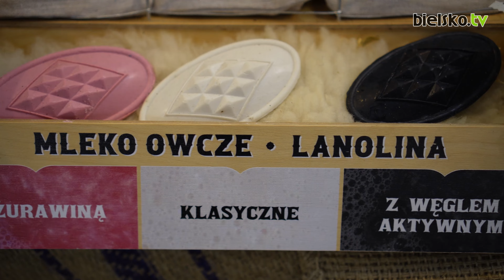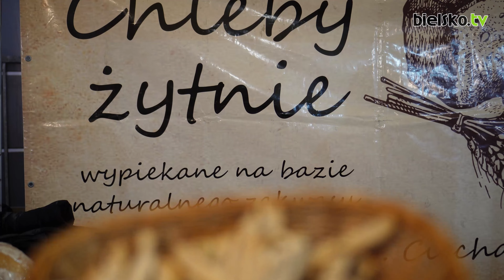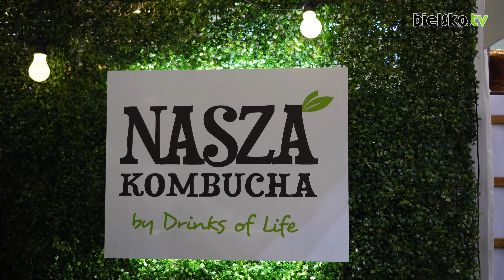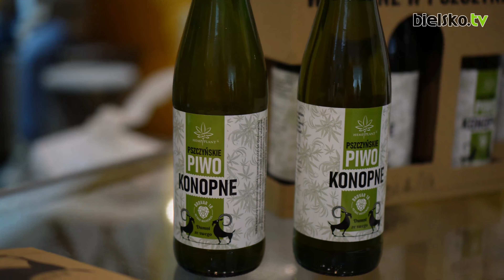11 Międzynarodowe Targi EKOstyl i 3 Targi EkoCanna